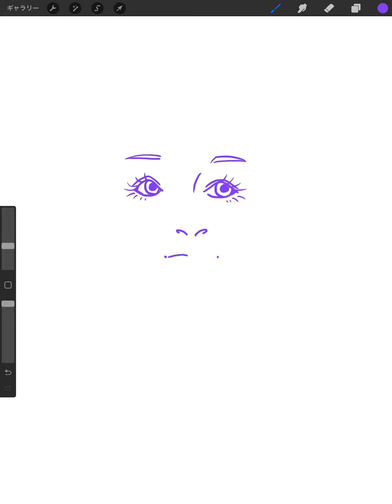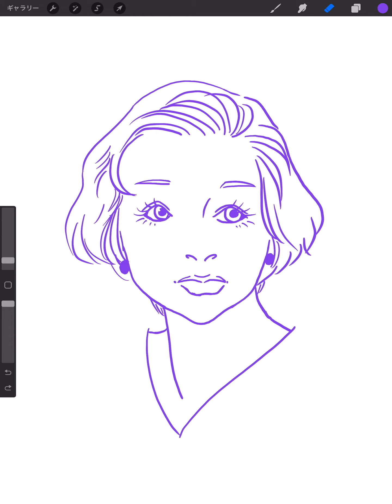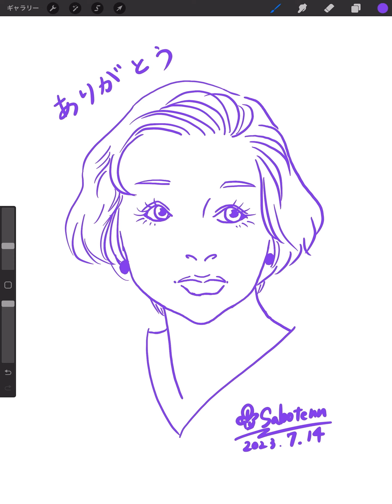🎨絵を描く練習✍️【716】🌵の気の向くままにお絵描き🌻ありがとう